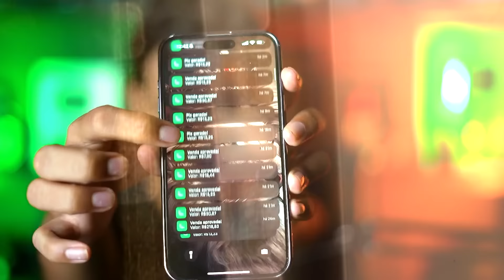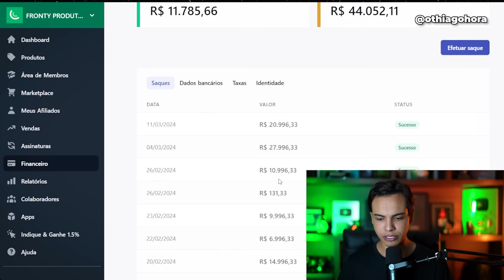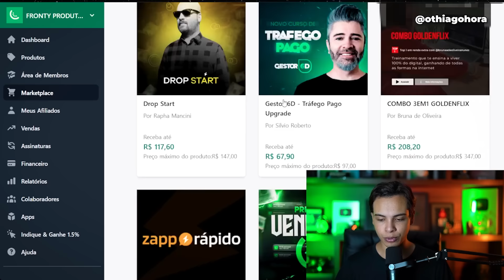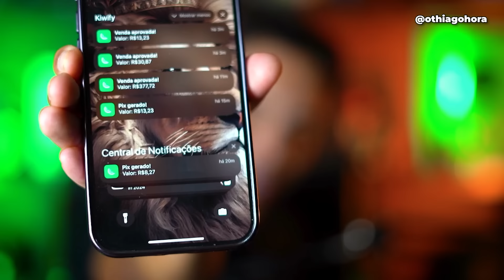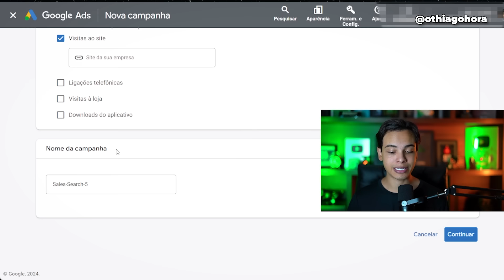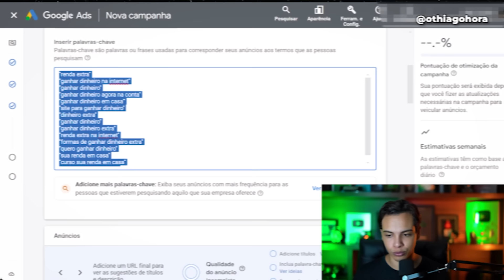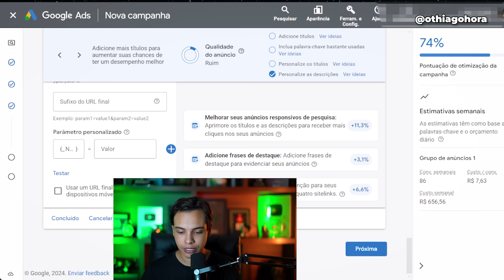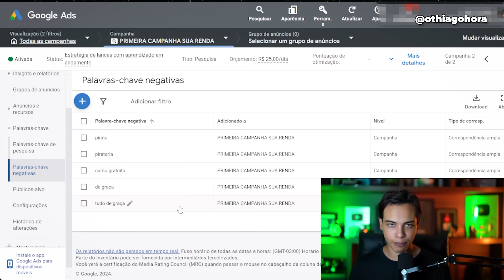KIWIFY: COMO VENDER NO AUTOMÁTICO USANDO O GOOGLE POR 10 MINUTOS - R$150/DIA (Dinheiro online)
No vídeo de hoje vou te mostrar como ganhar dinheiro na kiwify, com uma forma de vender no automatico, isso mesmo você não precisa de muito tempo para vender no automatico, basta usar o Google por 10 minutos e fazer ele vender no automático para você, e vou te mostrar tudo nesse vídeo, se você estava procurando como vender na Kiwify, essa aula gratuita vai te ajudar a vender todos os dias, tanto para suas primeiras vendas, como para as demais vendas.

Ganhar dinheiro na internet é muito bom, mas você precisa saber a estratégia certa, e somente nesse vídeo gratuito, você vai aprender a vender no automático sem precisar aparecer, podendo ganhar dinheiro em casa vendendo na kiwify, e o melhor é que você não precisa de muito tempo, basta seguir o passo a passo dessa aula gratuita e começar a ganhar dinheiro na Kiwify, vendendo como afiliado todos os dias na Kiwify, se era o que você queria, esse vídeo vai te ajudar muito.

✔️ Pegue aqui seu Mini Curso gratuito e aprenda comigo a viver da internet

🔥Entre no meu treinamento e aprenda comigo do zero a ganhar dinheiro na internet

Sites mencionados:
✔️ Kiwify
✔️ Google Ads
✔️ Google Gemini

👉 COPIE MEU MÉTODO DE VENDAS NA KIWIFY QUE ME GERA R$1.000/DIA - Passo a Passo (Dinheiro online)

00:00 Começo
01:14 Como ganhar dinheiro na kiwify
02:01 Kiwify ganhar dinheiro
03:15 Kiwify 2024
04:48 Como vender na Kiwify
05:53 Se Inscreva no Canal
06:48 Como ganhar dinheiro na internet
07:21 Kiwify como fazer
08:55 Google Ads
09:03 Kiwify como vender 2024
10:28 Como vender no automatico
11:41 Como ganhar dinheiro pela kiwify
12:30 Kiwify como funciona
13:18 Kiwify para iniciantes
14:39 Dinheiro online
15:08 Ganhar dinheiro
16:50 Como ganhar dinheiro
17:36 Como ganhar dinheiro sendo afiliado
18:11 Afiliado Kiwify
19:07 Kiwify ganhar dinheiro online
20:14 Vender no automatico kiwify

kiwify como ganhar dinheiro,como ganhar dinheiro na internet,kiwify como funciona,como ganhar dinheiro,ganhar dinheiro na internet,como fazer a primeira venda na kiwify